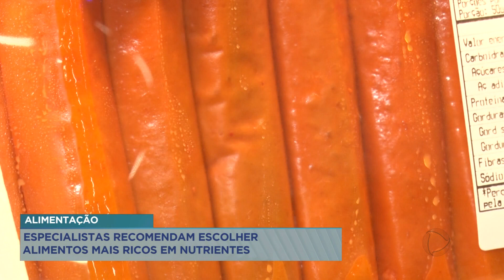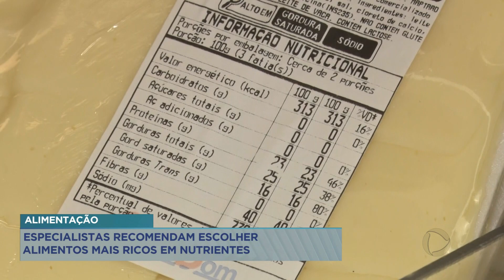Especialistas recomendam escolher alimentos mais ricos em nutrientes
Uma pesquisa recente apontou um aumento expressivo no consumo de alimentos ultraprocessados no Brasil. Produtos ricos em açúcares, gorduras saturadas, sódio e aditivos químicos, que também estão sendo relacionados a mortes precoces no país.